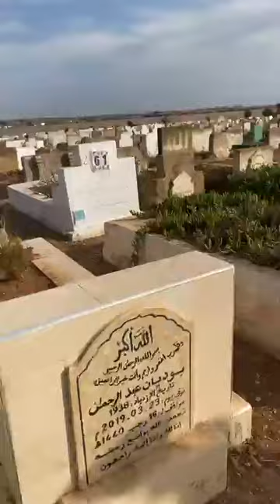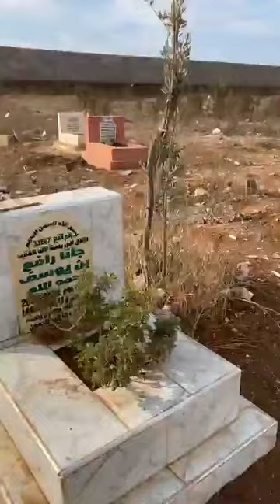مباشرة من سطات: تزامنا مع يوم الجمعة عشرات الزوار جاو يترحمو على الأموات ديالهم فمقبرة طوجين